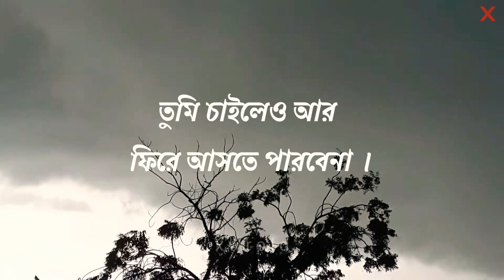তুমি কাকে খুঁজতে গিয়ে কাকে হারিয়ে ফেলেছ।